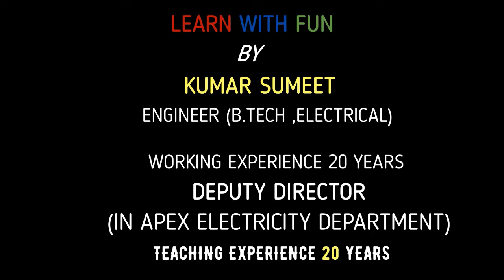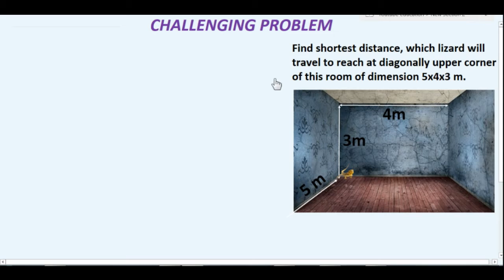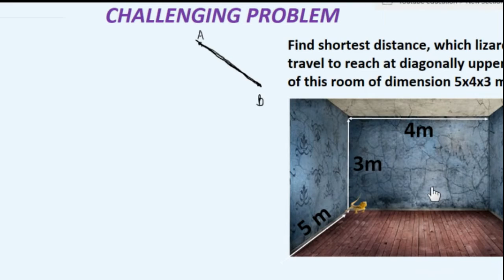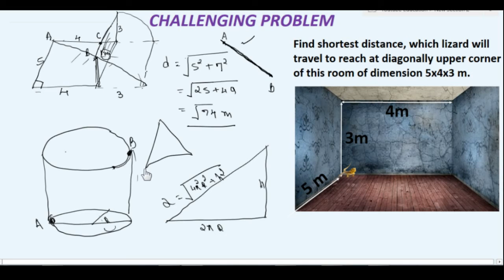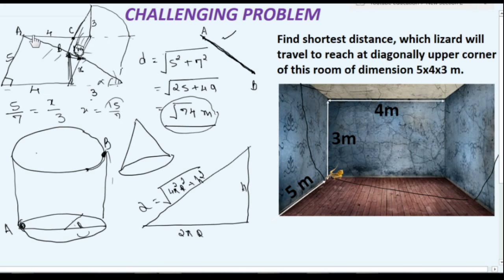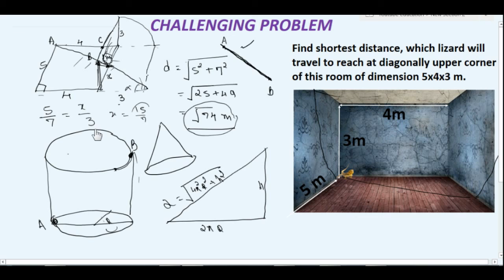Concept of shortest distance with this challenging problem | How can we apply this in 3-d easily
This video illustrate concept of finding shortest distance and solving such challenging problem easily. This concept may be apply similar problems which is shown in this video. Please , see complete video because at the end some important points is illustrated.